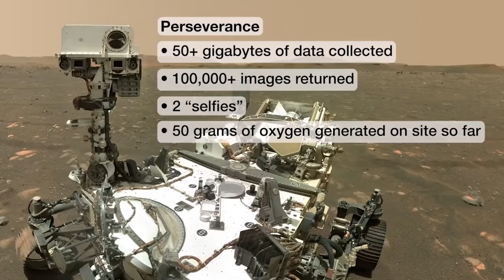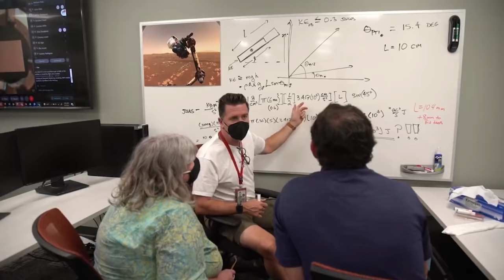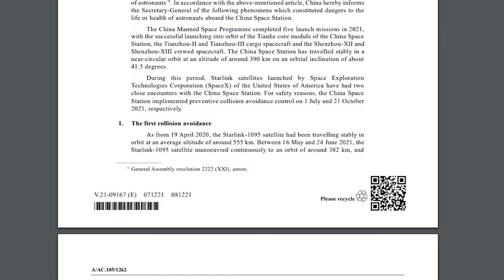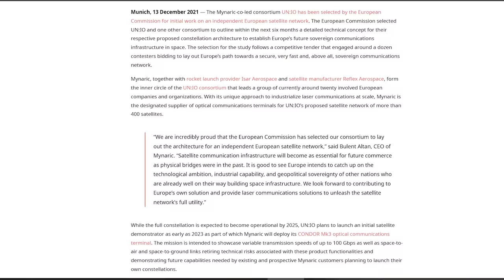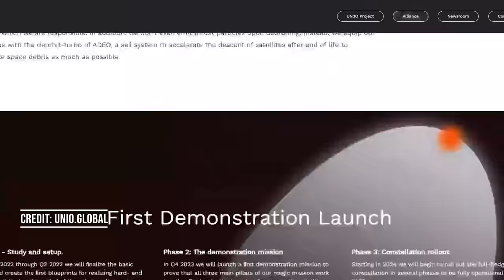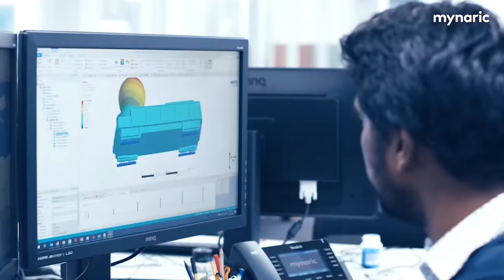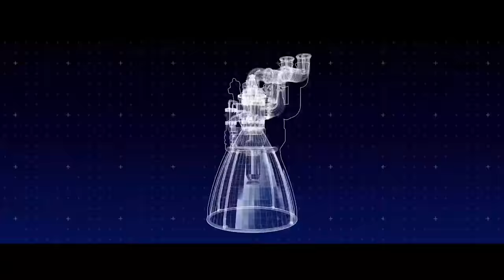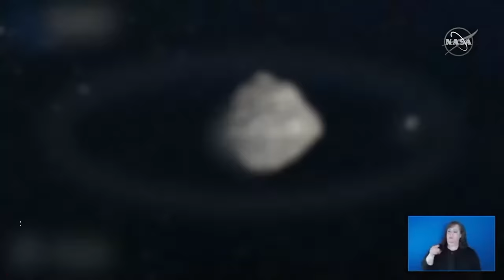Wie Europas Versionen von Elon Musk den Weltraum erobern - Jahresrückblick 2021 Teil 1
Ist dein Highlight dabei? Mars Missionen, Raumstationen, Raketen, Drama und vieles mehr. Besser als jede Soap und spannender als Jason Bourne. Viel Space mit diesen Highlights des Jahres 2021.